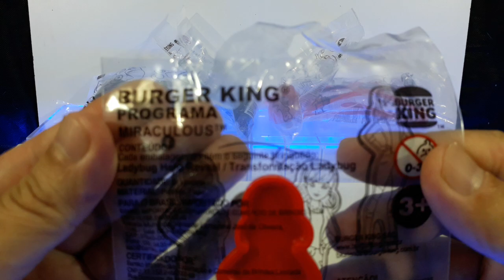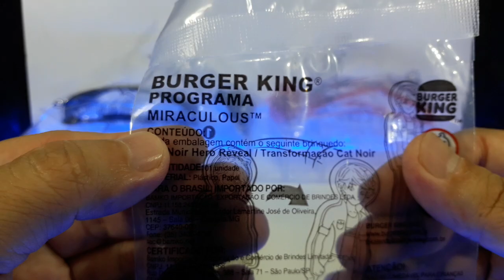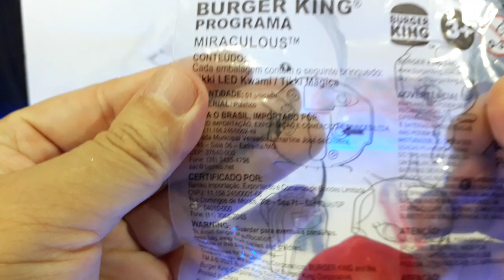Miraculous Ladybug no Burger King Fevereiro 2022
Neste vídeo eu apresento a coleção completa Miraculous Ladybug do Burger King .

A coleção completa tem seis brindes ;

1-  transformação da Ladybug
2- transformação do Catnoir
3- Tikki
4- Plagg
5- máscara da Ladybug
6- máscara do Catnoir